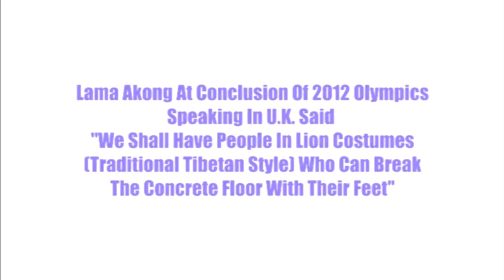Willie with Herb Alpert